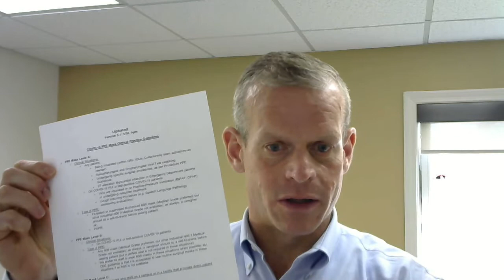Fit Checking for N95s